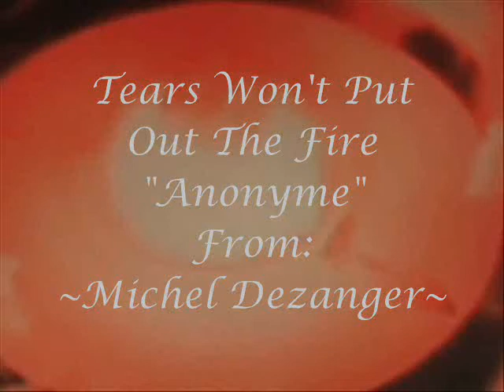Tears won't put out the fire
Tears won't put out the fire .. grief happens after the fact .. if only i did something before, it's not too late.